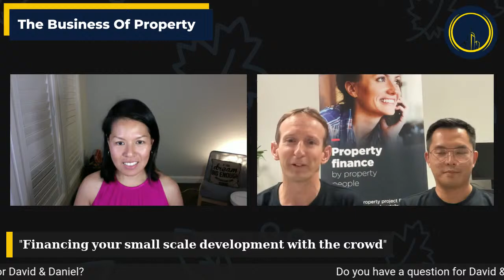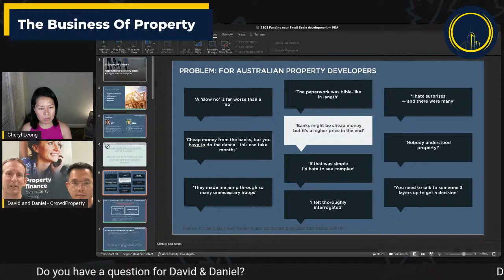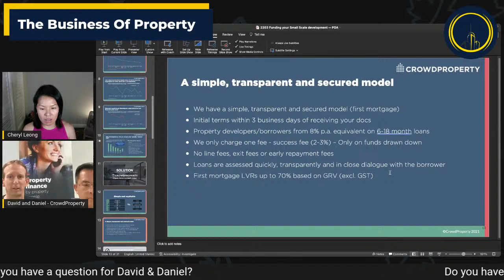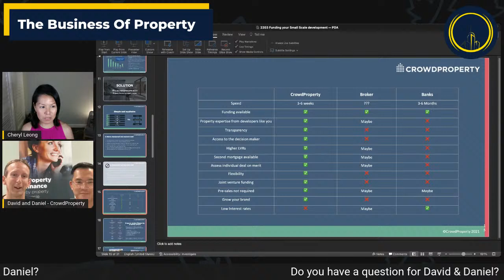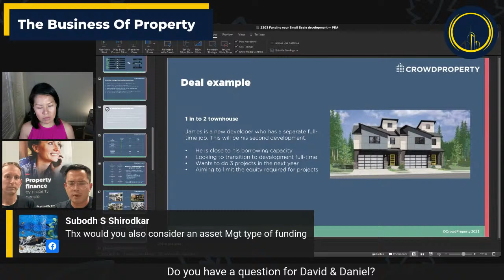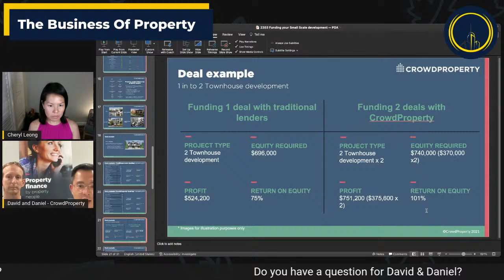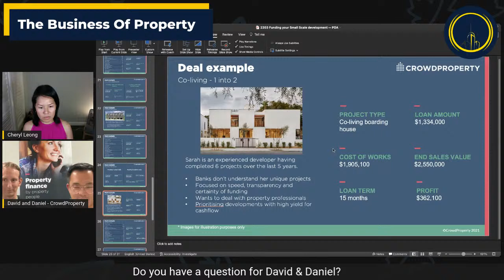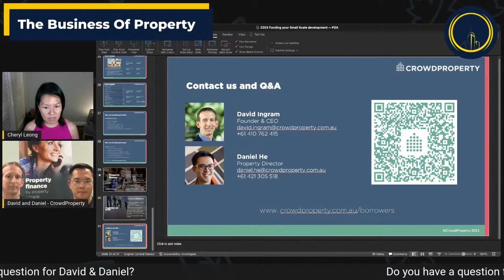Financing your Small Scale Development with the Crowd | The Business of Property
𝐃𝐚𝐯𝐢𝐝 𝐈𝐧𝐠𝐫𝐚𝐦, co-founder and 𝐂𝐄𝐎 of a PaaS marketplace for mortgages, insurance and utilities. David has personally conceived, founded and successfully exited an Australian tech start up. His capabilities have been developed through a career in strategic advisory and operations spanning the property, fintech and healthcare industries in both Australia and the UK.

𝐃𝐚𝐧𝐢𝐞𝐥 𝐇𝐞, is an active 𝐩𝐫𝐨𝐩𝐞𝐫𝐭𝐲 𝐝𝐞𝐯𝐞𝐥𝐨𝐩𝐞𝐫 who has been directly involved in over $40m worth of property deals including small to medium sized residential developments across Australia over the last 13 years.

00:00:20 Introduction
00:02:10 How he started with Proptech and property
00:03:31 Identified problems for Australian property developers
00:06:58 What kind of funding does Crowd Property cover
00:10:06 Type of problem they are solving
00:16:13 How Crowd Property finds solutions
00:19:47 How they're different from broker and banks
00:26:04 Kinds of property projects they finance
00:31:31 Q&A
00:36:09 Case studies
00:56:43 How to get in touch with David and Daniel
00:59:08 Close